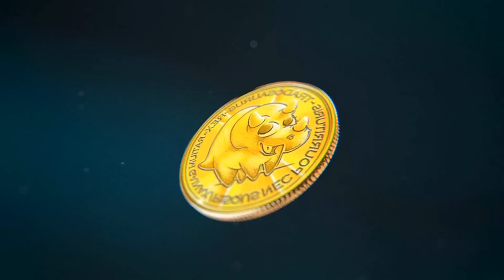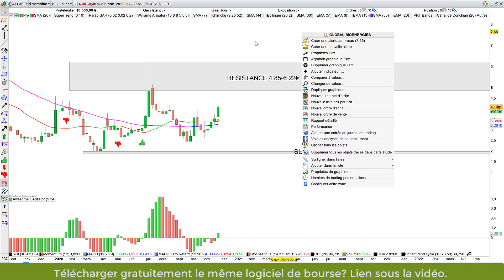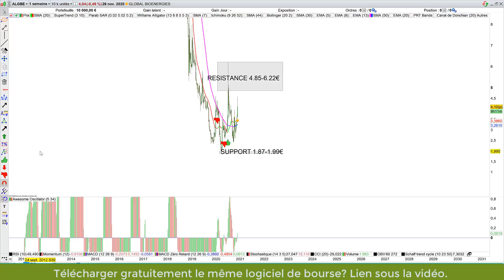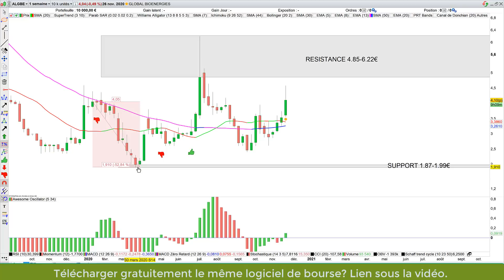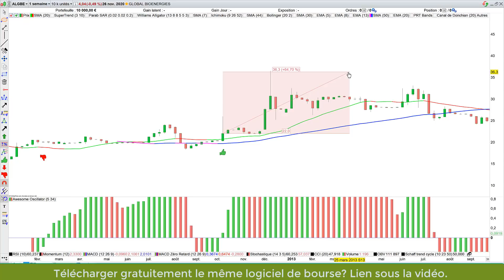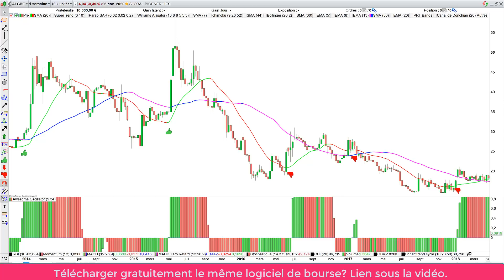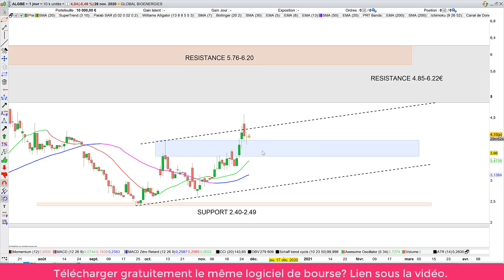GLOBAL BIOENERGIES: Est-il raisonnable de viser 50% (27/11/20)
Après 70% pris en 5 semaines, est-il logique d'espérer encore 50% de progression. Ebauche de réponse dans la vidéo!